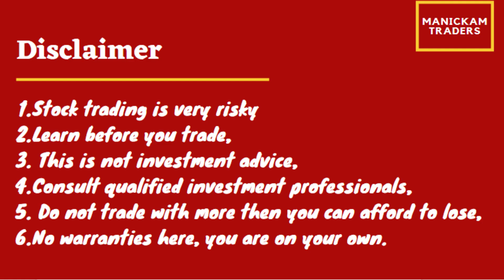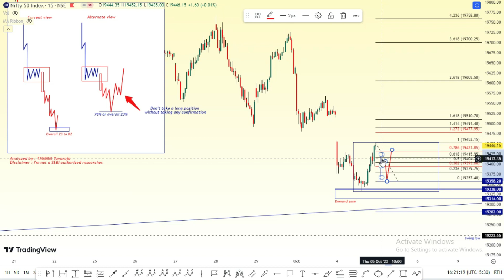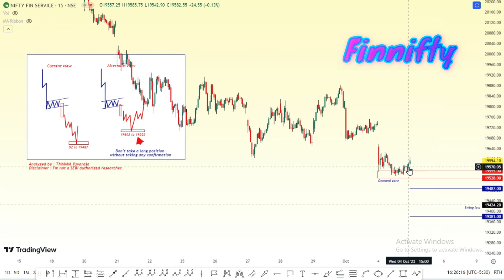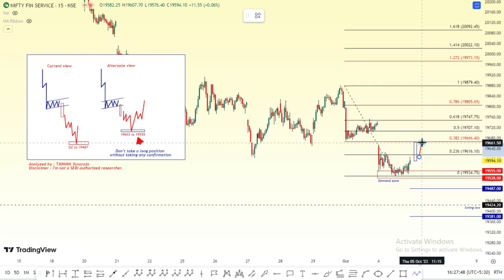Profitable Moves for Nifty BankNifty finniftyLevels & Directions on Oct 5th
Manickam Traders,
Hello Everyone,
The above video is a Trade setup for Octber5th. There we discuss Dow Jones, Nifty, Finnifty & Banknifty, views based on ELLIOTT WAVE analysis. and also talks about sub-waves for the overall market view and current market status.

Investment/Trading in the Securities Market is subject to market risk. Past performance is NOT a guarantee of future performance